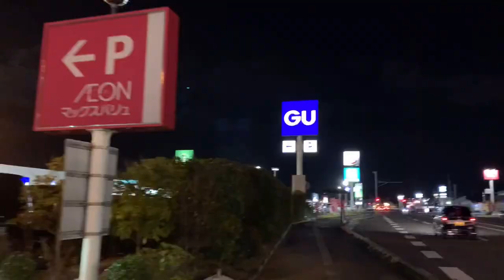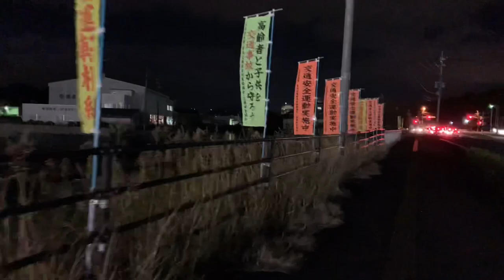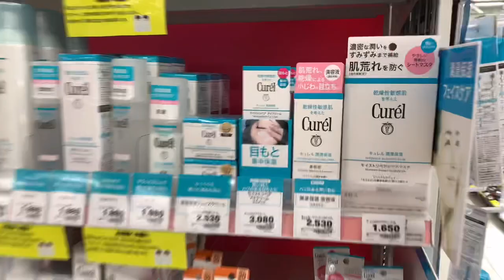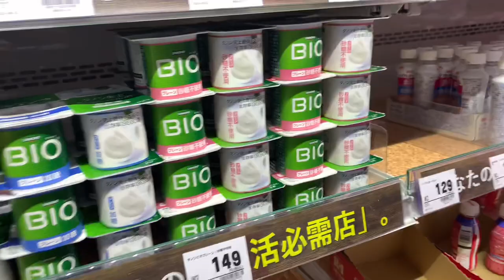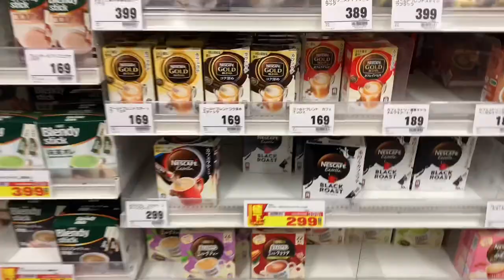Japan Ram ah Skin Care Man Zat 💴 | Thawmhnaw a to em ? | Mizo Vlog Japan | Massi Bazar